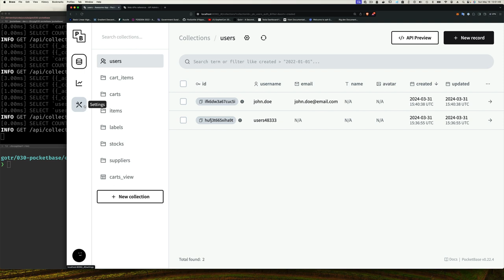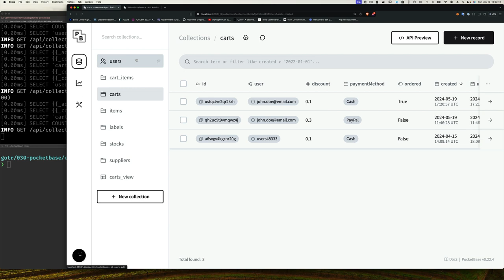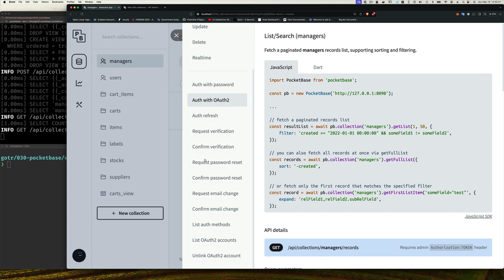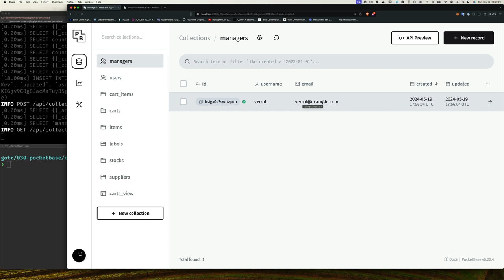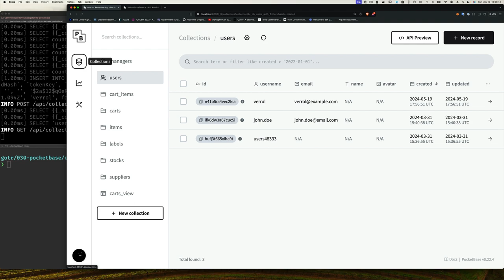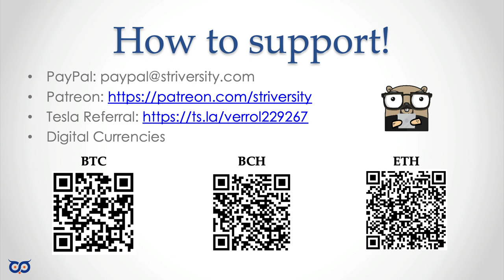Understanding how to use Pocketbase - Part 13 - Auth Collections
Let's discuss what Auth Collections are, and when you might want to use them.

Episode: Pocketbase Part 13

0:00 Intro
0:20 Recap
1:40 Auth Collection
4:35 Outtro